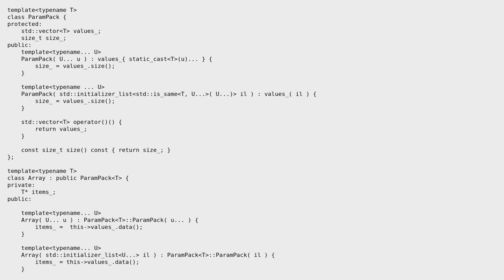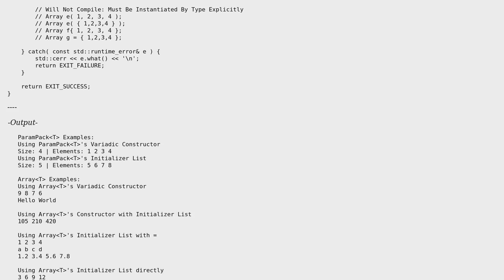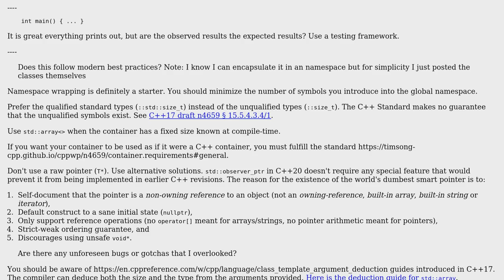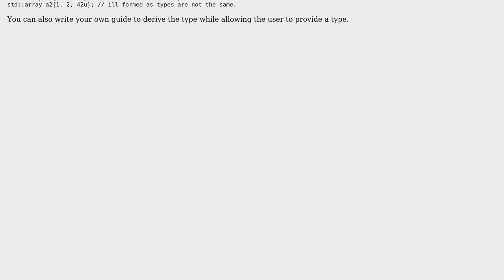C++ wrapper class to mimic a C array's brace initialization (2 Solutions!!)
C++ wrapper class to mimic a C array's brace initialization

With thanks & praise to God, and with thanks to the many people who have made this project possible! | Content (except music & images) licensed under CC BY-SA | Music | Images & others | With thanks to user Snowhawk user Francis Cugler user Calak and the Stack Exchange Network Trademarks are property of their respective owners. You are responsible for your own actions.